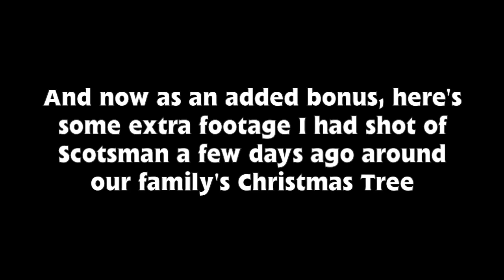Hornby Flying Scotsman Set: Unboxing/Test Run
...And WE ARE BACK!!

Words can't deceive how sorry I am for leaving you guys in the dust for over 2 months, but not to worry as will be providing an update video for you all coming soon after another video I'll be uploading soon. Until then please enjoy my latest unboxing and test run of the Hornby Flying Scotsman Set!

SFX by Terrier55Stepney and ThomasHDMedia

NOTE: The footage you've seen around these following timestamps (0:11-3:06) was all filmed when I got this set back in October, while the remaining footage was filmed over a week ago when our Christmas Tree was still up